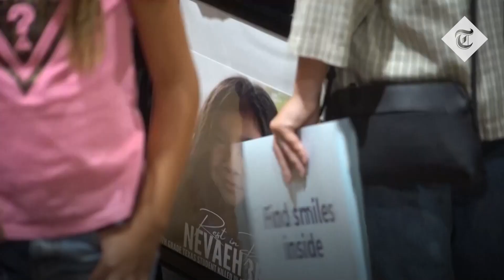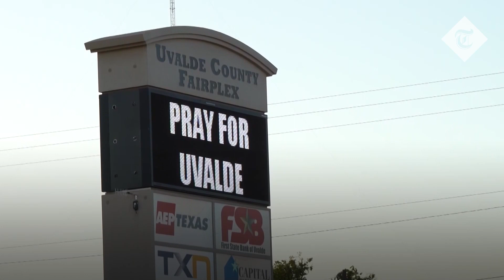Texas shooting: Vigil held in Uvalde after school massacre kills 19 children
Residents of Uvalde, Texas, attended a prayer vigil Wednesday evening for the victims of a school shooting the day before.

Leaders of the service said prayers and read Bible verses and people in the stands bowed their heads and wiped away tears.

Relatives of another young victim sobbed as they held up her picture.

“She would have been so scared,” her grandmother cried, overcomes with emotions. “I just want her back.”